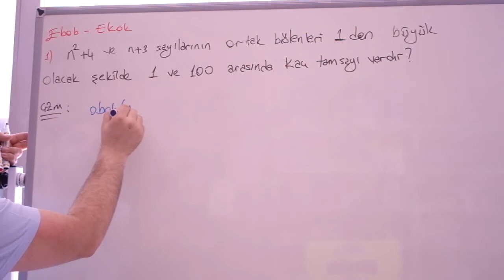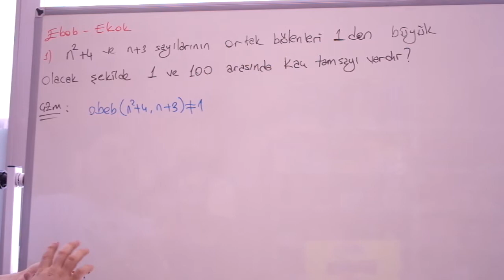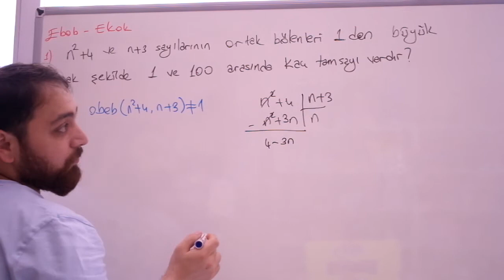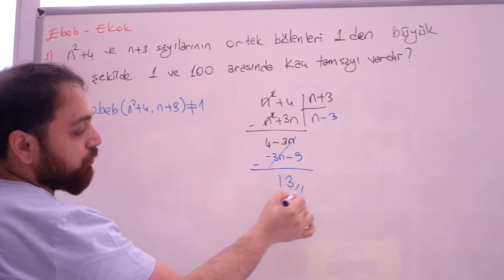EBOB-EKOK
Güzel bir EBOB-EKOK sorusu arkadaşlar..Sizler için en sıkıntı olan konulardan biri olduğunu bildiğim için burdan başladım..Desteklerinizi bekliyorum..